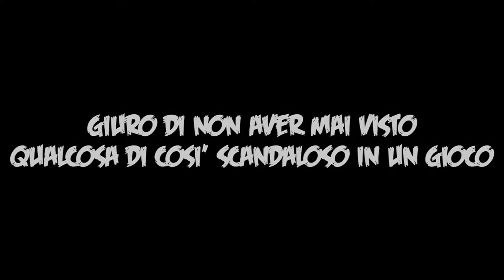LA SCENA PIU' SCANDALOSA DI SEMPRE [OUTLAST]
ARRIVIAMO A 5 LIKE? NON SONO MOLTI!! BUONA VISIONE!